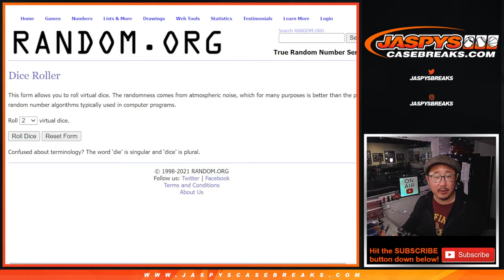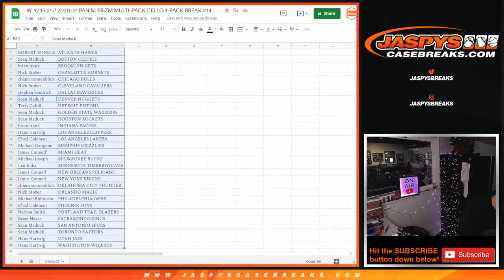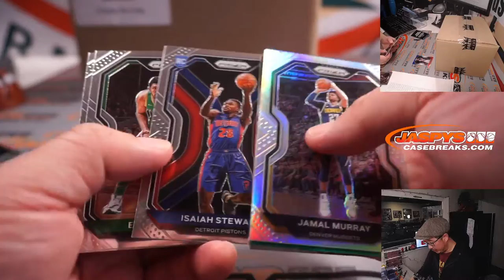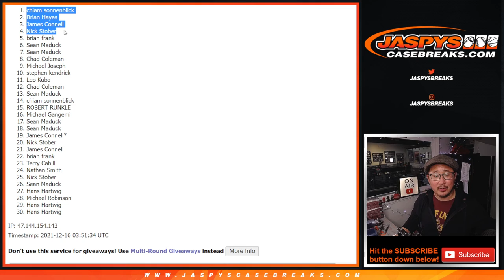W, 12.15.21 // 2020-21 PANINI PRIZM MULTI-PACK CELLO 1-PACK BREAK #147 *RT*